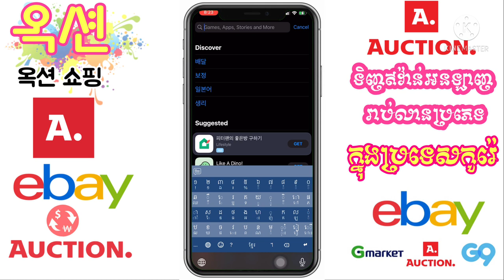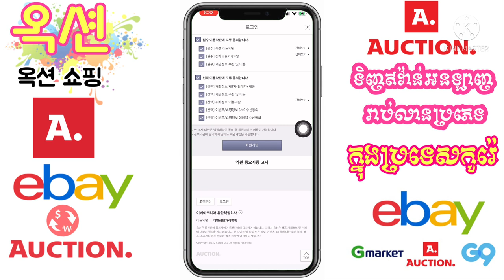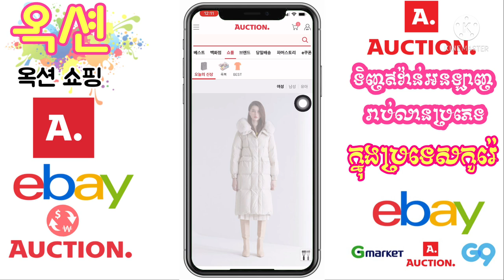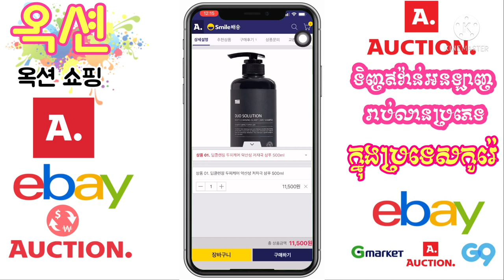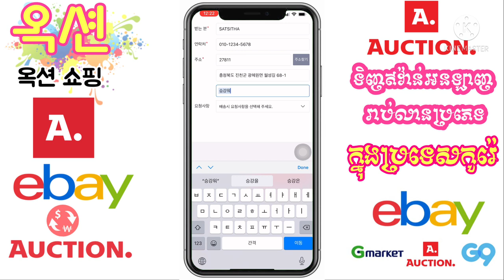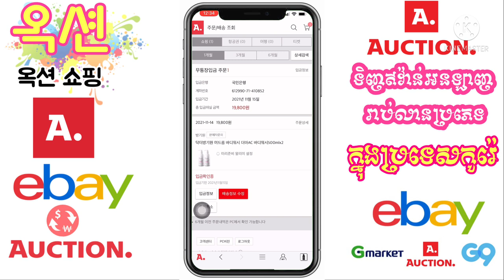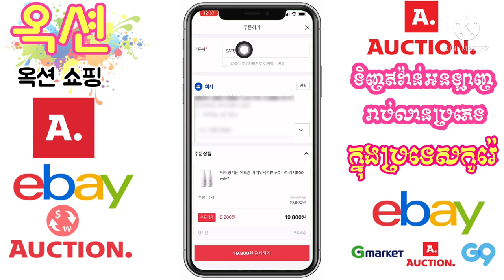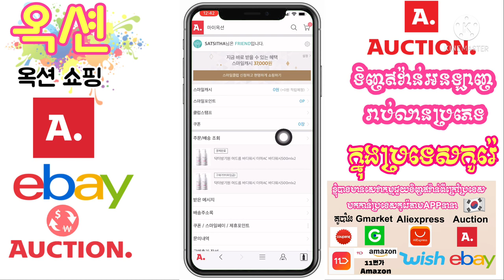옥션 (AUCTION)​ enjoy shopping in korean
នេះ​ជា​វីដេអូ​បង្ហាញ​ពី​របៀប​ទិញ​ឥវ៉ាន់​តាម​app​ Auction  នៅ​ក្នុង​ប្រទេស​កូរ៉េ​

ㅡㅡㅡㅡㅡㅡㅡㅡ ㅡㅡㅡㅡㅡㅡㅡㅡㅡㅡㅡㅡㅡㅡㅡㅡㅡㅡ

ㅡㅡㅡㅡㅡㅡㅡㅡㅡㅡㅡㅡㅡㅡㅡㅡㅡㅡㅡㅡㅡㅡㅡㅡㅡㅡ

សូម​អគុណ​បងប្អូន​ទាំង​អស់​គ្នា​ដែល​បាន​មេីល​ពាណិជ្ជកម្ម​លេីវីដេអូ​នេះ​និង​ទស្សនា​វីដេអូ​នេះ​ផងសែរ

E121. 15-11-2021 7:00pm South Korean 🇰🇷🇰🇭

ថ្ងៃ​ចន្ទ​ ទី​ ១៥​ ខែ​ វិច្ឆិកា​ ឆ្នាំ​២០២១​ ត្រូវ​នឹង​ថ្ងៃ១១កើតខែកត្តិក ឆ្នាំឆ្លូវ
​                   ត្រីស័ក ពុទ្ធសករាជ ២៥៦៥

Admin :SITHA  សុីថា​ สีธา

꧁O͜͡p͜͡p͜͡a͜͡S͜͡T͜͡꧂